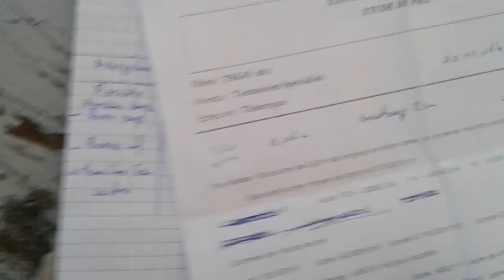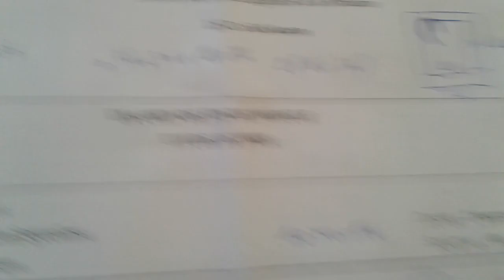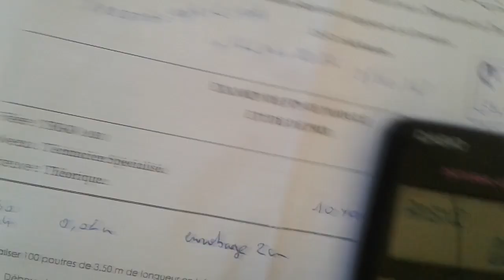correction exercice N°2 etude de prix (partie 3)